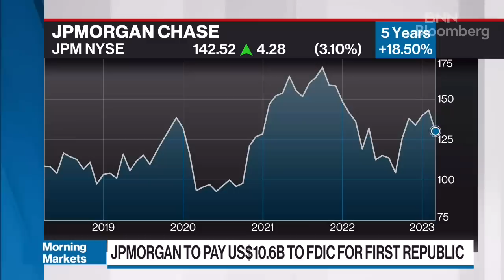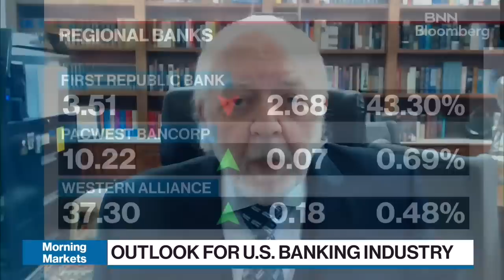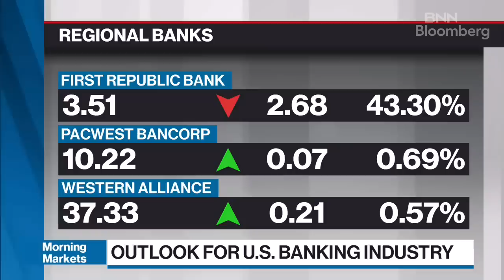The deal between First Republic and JP Morgan hurts every small bank in the U.S.: Dick Bove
Dick Bove, chief financial strategist at Odeon Capital, joins BNN Bloomberg to talk about implications of the deal between JPMorgan and First Republic Bank and a systemic problem in the banking industry.